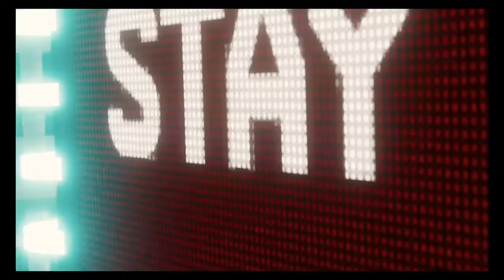Marvel's: The Amazing Spiderman - Vulture & Electro Then Rhino & Scorpion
Newest video:
92 Views - Mar 2, 2024

. 20% 209/1K

PC Specs:
CPU: AMD Ryzen 9 7950X
RAM: 64 GB DDR5
GPU: MSI GeForce RTX 4080 16GB SUPRIM X
MB: Asus TUFF GAMING X670E-PLUS WIFI
PSU: Corsair HX1000i 2023
SHAREfactory™